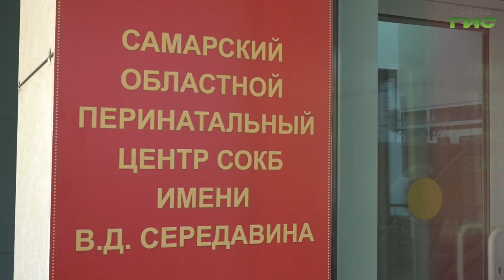В Самаре 51 пациентка перинатального центра проголосовала на выборах губернатора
Роженицы перинатального центра больницы Середавина также приняли участие в выборах. Подробности в нашем сюжете.